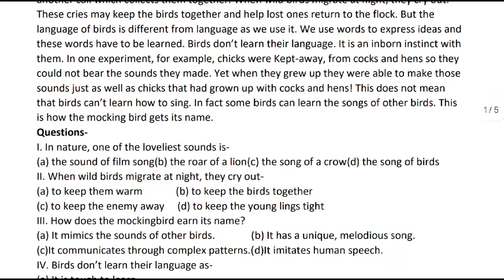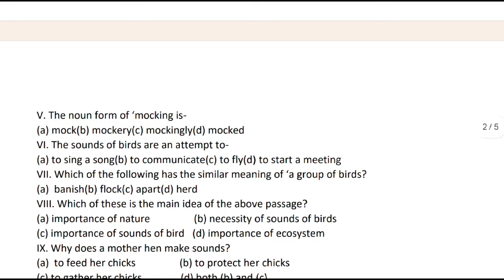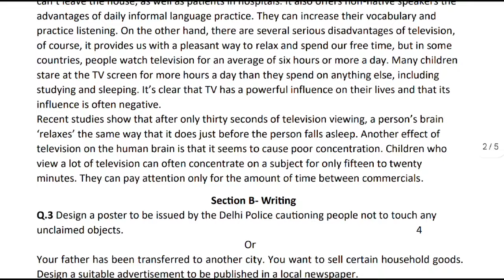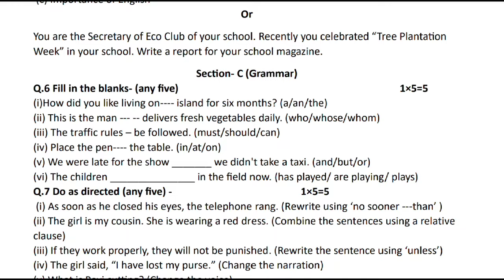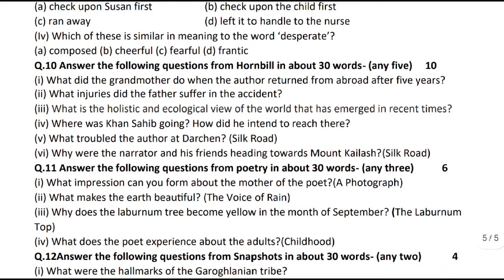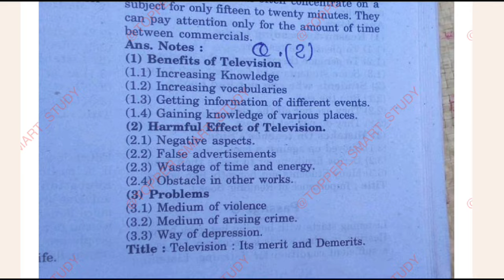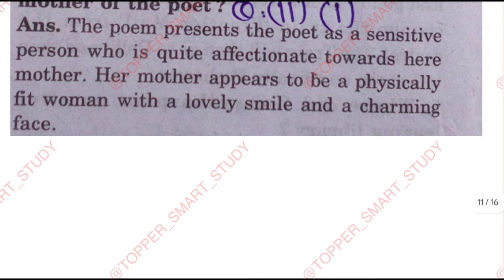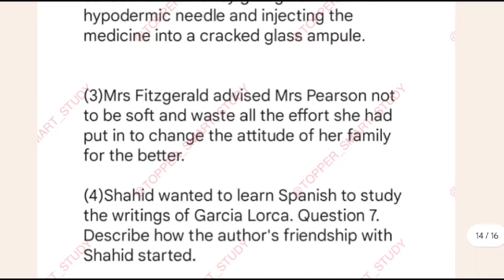11th english pariksha purv abhyas prashn Patra paper solution || class 11th english paper solution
11th english pariksha purv abhyas prashn Patra paper solution || class 11th english paper solution||

Your Queries-
11th english pariksha purv abhyas prashn Patra paper solution
class 11th english paper solution
english abhyas prashn Patra paper solution 11th
mpboard 11th class English real paper solution
11th english practice paper full solution
class 11 english practice paper solution 2024
english practice paper full solution 11th class
class 11th english set b practice paper solution
11th english set b practice paper full solution
english set b practice paper solution 11th
class 11th english practice question paper solution 2024
11th class english practice paper solution
english set b abhyas prashn Patra paper solution
class 11 english practice question paper
11th english set b paper solution
class 11th english pri board pariksha paper solution
11th english set b pri board pariksha paper